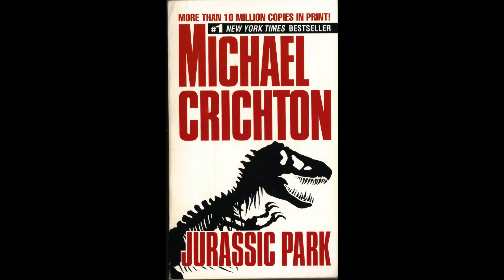Topic for Discussion - Why do bestsellers read so much faster than SF novels?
Michael Connelly's 'Resurrection Walk'.  Why do bestsellers read so much faster than SF novels?  Join the conversation!

Channel:      @vintagesf